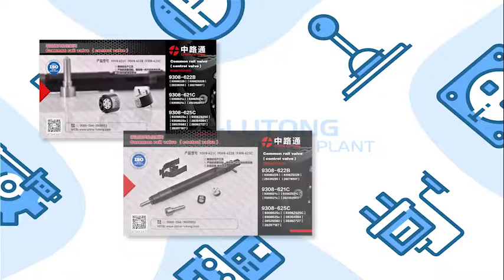24v solenoid valve buy for Caterpillar Cat C13 Solenoid Valve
24v solenoid valve buy for Caterpillar Cat C13 Solenoid Valve

PAZ Corissa Lao
Wha/ts/App:133/8690/1179
Email:corissa@)china-lutong.net

Where to buy 24v solenoid valve buy ,China-Lutong is your best choice

Wholesale high performance for  Caterpillar Cat C13 Solenoid Valve

The same quality the best price,the same price the best quality

As being in the business line for years,we always keep our steps with the international standard and technics and absorb the advanced producing system.So our products are exported to wide client-base spread across the world.

We serve our customers in a courteous and professional manner.In pursuit of excellence,we also establish an efficient logistics and reaction system.We ensure that all the questions could be answered in the shortest time with satisfaction,all the products be delivery in stipulated frame of time.In general,we are not only producing our products,but also provide the full after-sale service and complete solution.

Our Advantage:
1.High quality products
2.Strong Suppy Capacity.
3.Capacious warehousing
4.competitive factory price
5.Complete after-sale service system